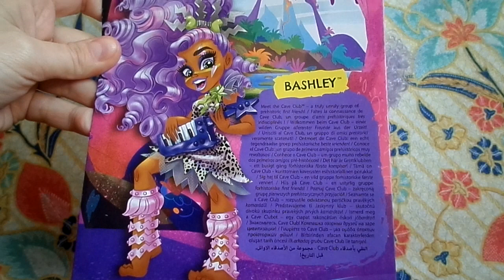Обзор на девочку Бэшли Cave Club Пещерный Клуб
Обзорчик на пещерных людей из Cave Club/Пещерный Клуб. Девочка Бэшли и питопец динозаврик Снейр.